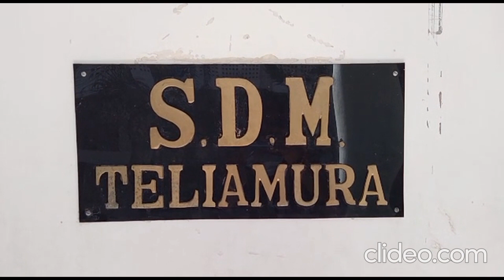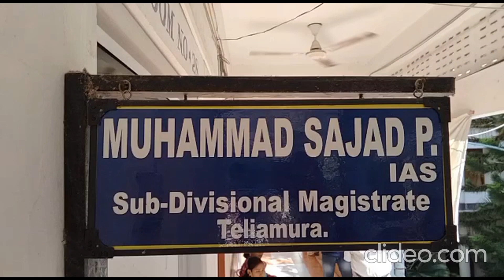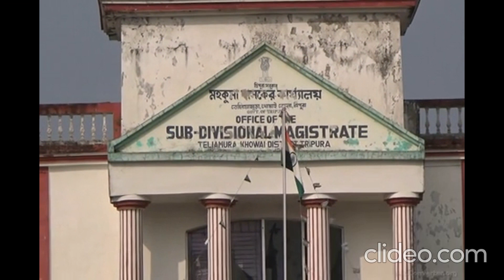TMC finally submitted nomination papers for all the15 wards under Teliamura Municipal council today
End of all speculations! Finally, the Trinamool Congress party submitted nomination papers of the candidates for all the15 wards under Teliamura Municipal Council today to SDM Teliamura.